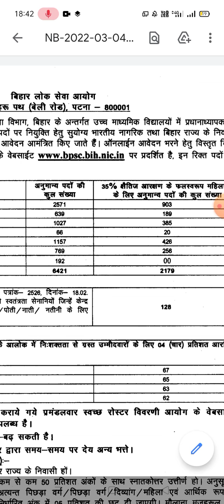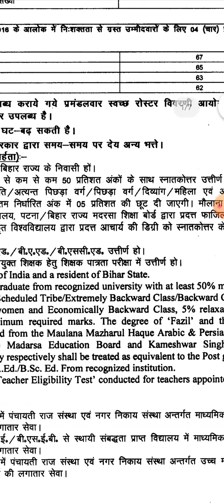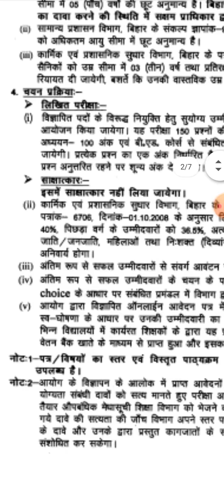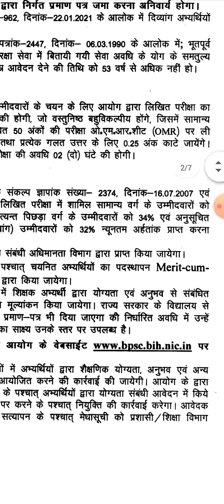प्रधानाध्यापक भर्ती नोटिफिकेशन जारी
बिहार शिक्षकप्रधानाध्यापक भर्ती नोटिफिकेशन जारी